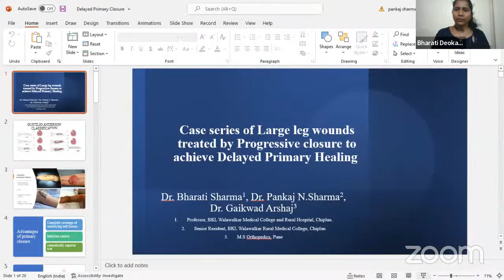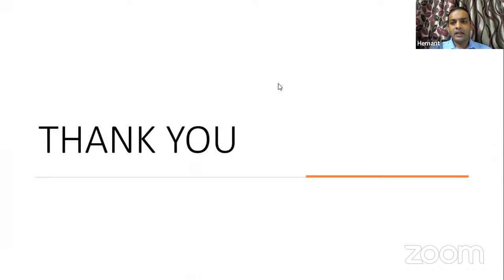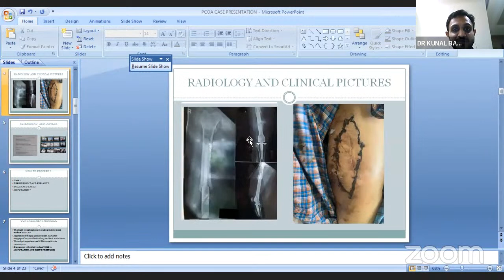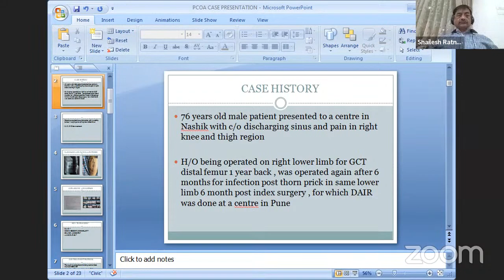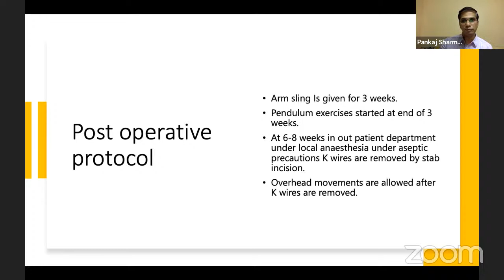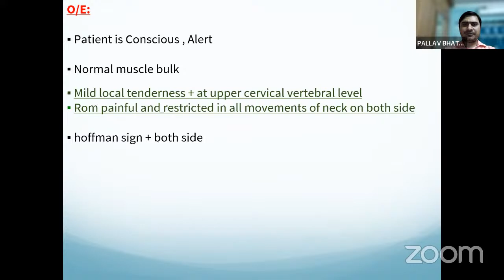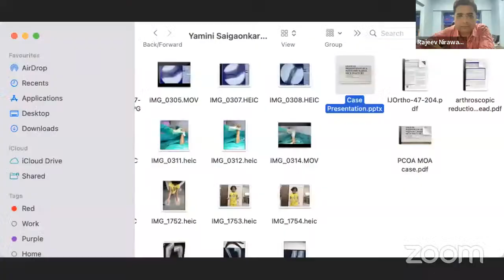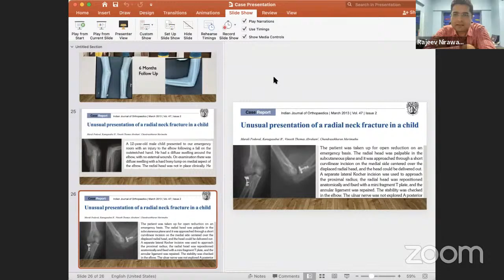MOA YSF SERIES: 18, with PCOA present “Young Surgeons Forum, Complex or Unusual Case Scenarios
Topic: Complex or Unusual Case Scenarios

🔺 Saturday, 16th April, 8pm IST

🔅 MOA President: Dr. Wasudeo Gadegone
🔅 MOA Secretary: Dr. Narayan Karne
🔅 Convenor: Dr. Rajendra Abhyankar
🔅 PCOA President: Dr. Sailesh Ratnaparkhi
🔅 PCOA Secretary: Dr. Sham Shinde
🔅 MOA Executive: Dr. Prashant Tonpe

🔅 Moderator: Dr. Hemant Patil
🔅 Coordinator: Dr. Manoj Pahukar

🔅 Speakers:
Dr. Kunal Bansal
Dr. Bharti Deokar Sharma
Dr. Pankaj Sharma
Dr. Pallav Bhatia
Dr. Rajeev Nirawane

✨Supported by GSK Consumer | The Makers of IODEX Ultra Gel